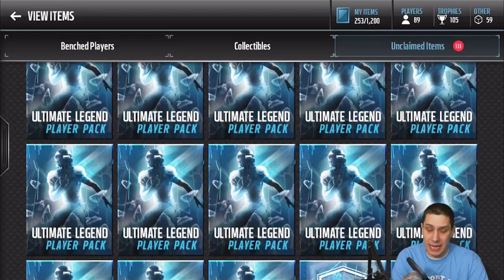ULTIMATE LEGEND 40X PACK OPENING for ULTIMATE LEGEND DAWKINS and SHIELDS on Madden Mobile!